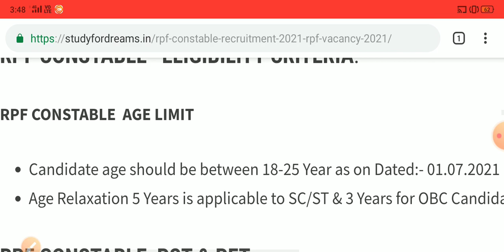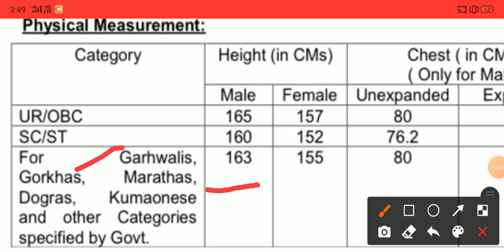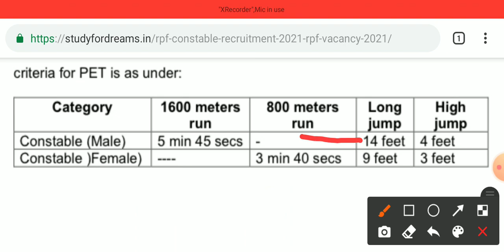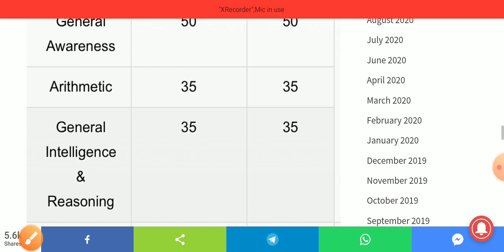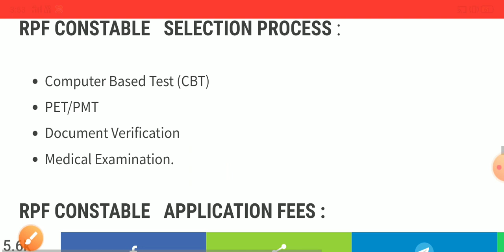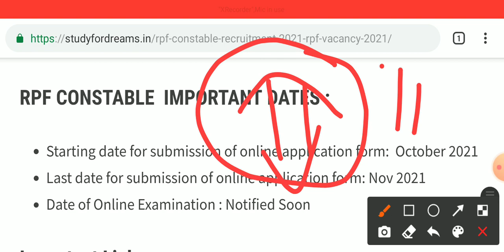RPF New Recruitment 2021 || RPF Constable Vacancy Update 2020-21 Full Information RPF Bharti 2021